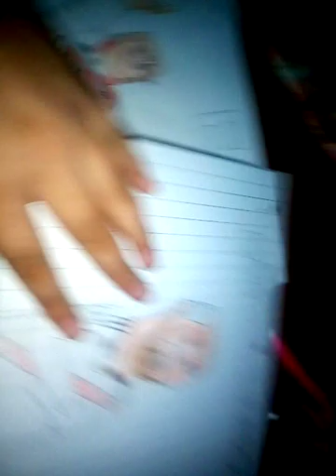Dibujo : De enzo franchescoli y lucas pratto !Vídeo corto / THIAGO DIBUJOS